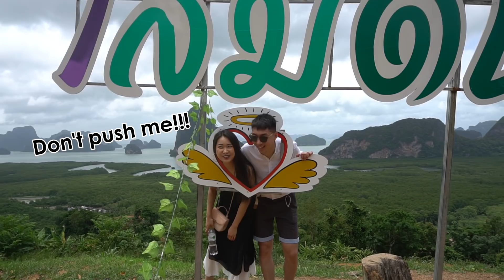Phang Nga Vlog | งงๆที่พังงา | CANDIDxTH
Halooo... this is our first ever travel vlog...

We flew from Bangkok (DMK) to Phuket (HKT) and then we rented a car and drove to Phang-nga.

We visited two iconic view points - Toh Li and Samet Nangshe Viewpoints. We also went on a boat trip from Phang Nga Bay to James Bond Island but sadly there was some technical issues with the footage, so we could not put it in this video.
Lastly, we went to a fresh market nearby our hotel in Phuket to get some food for dinner.

This video was filmed on 11th July 2018.